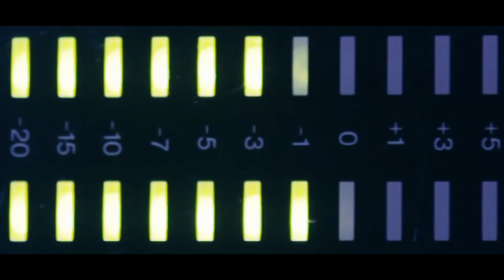OPEN LINES (2014) - Official Trailer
During the night, a bored radio host is pestered throughout his show by a man claiming to be a serial killer. The host is skeptical, but as evidence starts to pile up, he begins to suspect that the man is telling the truth.

Starring Des O'Gorman, Grant Gillespie, Emma Wright and Gary Lind.

Written, Directed and Edited by Douglas Fender.